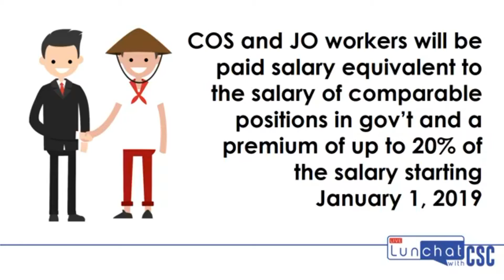Rules Governing Contract of Service and Job Order Workers (LunChat episode teaser)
Alam niyo ba na maaari paring i-engage ang services ng Contract of Service and Job Order workers hanggang 31 Dec 2020? Ito ay nakapaloob sa inilabas na CSC-COA-DBM Joint Circular No. 1, s. 2018. Alamin sa episode na ito ng LunChat with CSC ang mga provisions ng joint circular na ito.